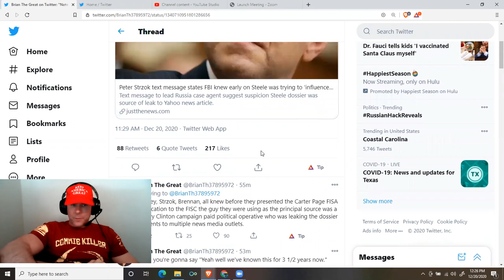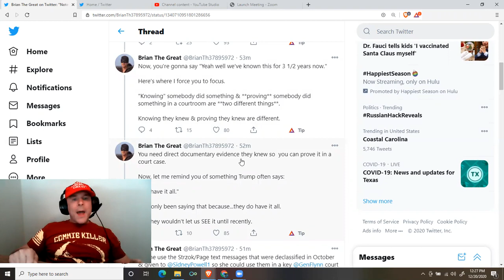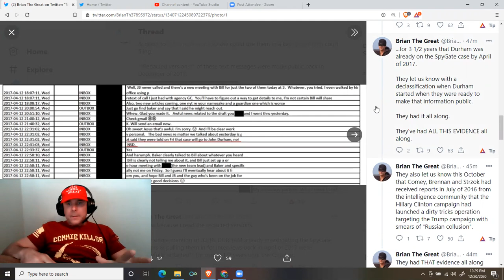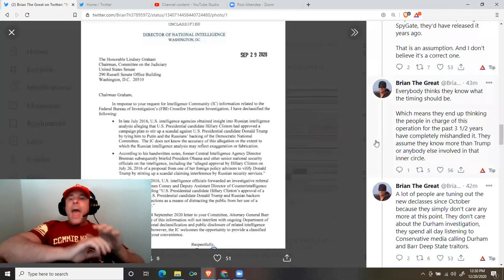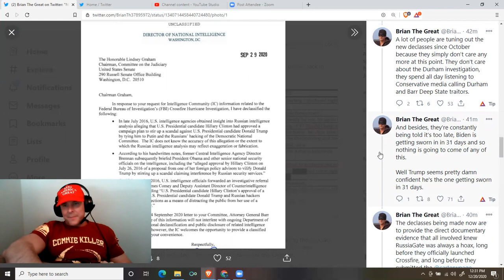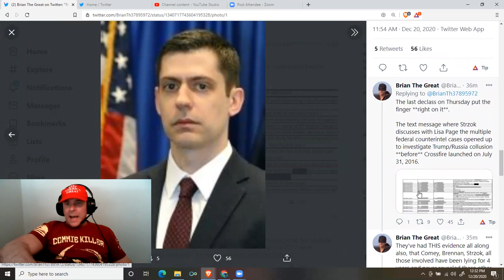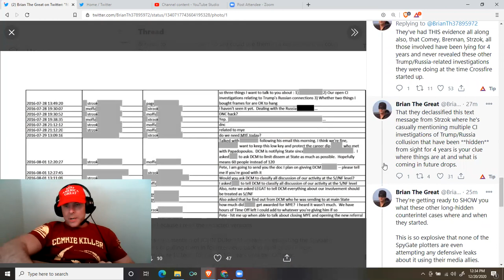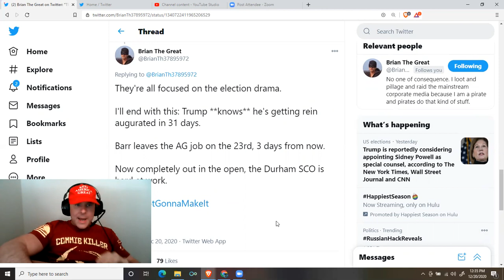@BrianTh37895972: Latest Declass Reveals Where All This Is Heading...